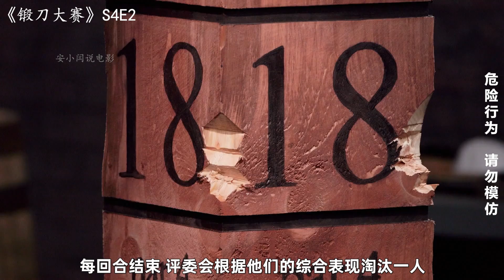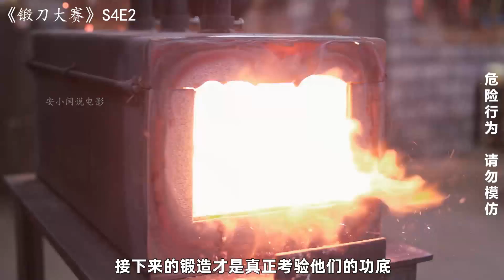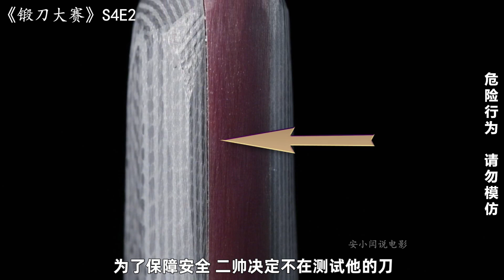锻刀大赛：中国八卦门所用武器，单人使用可同时对战多人的子午鸳鸯钺（S4E2）